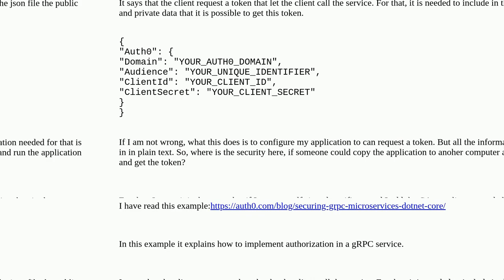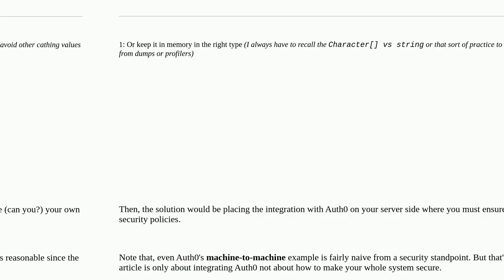Where is the advantage to use Auth0 with gRPC?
A special thanks goes out to the community

  authorization grpc